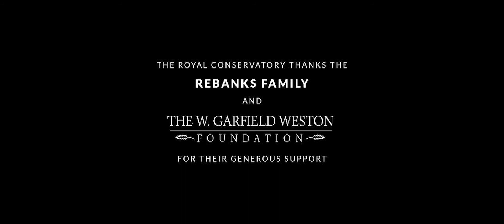Georgia Burashko Performs Handel's "Verdi prati"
Mezzo-soprano Georgia Burashko participated in The Rebanks Family Fellowship and International Performance Residency Program at The Royal Conservatory’s Glenn Gould School, 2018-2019. Here she performs George Frederic Handel’s “Verdi prati” from Alcina with Julie Wedman, Valerie Gordon, Emily Eng, Felix Deak and Christopher Bagan.